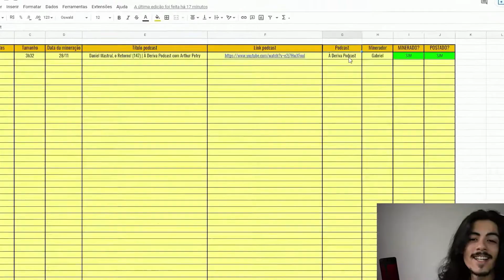FUI SALVO POR UM NINTENDO SWITCH!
Vídeo original:
RAFAEL PORTUGAL - Flow Podcast #305